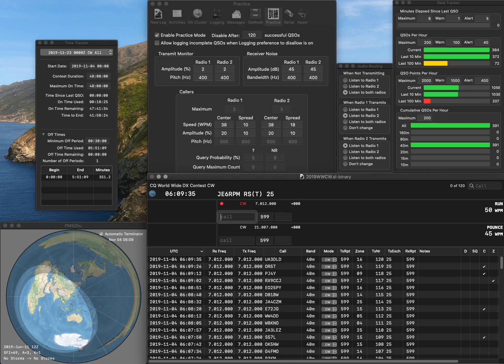20191104 1R practice for WWCW